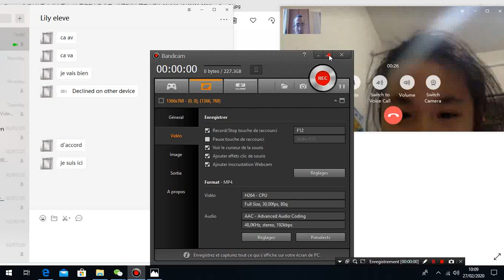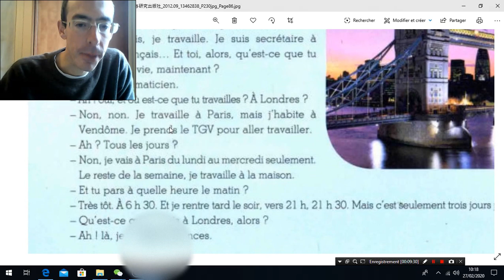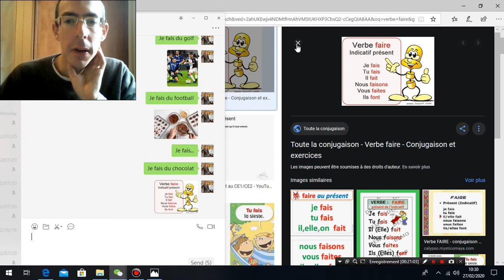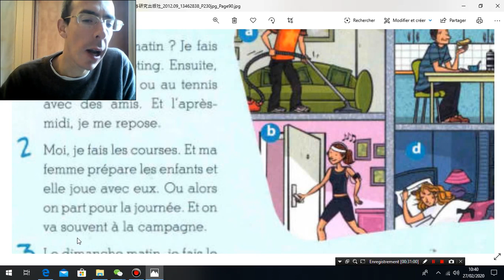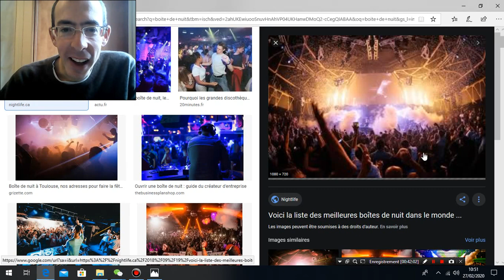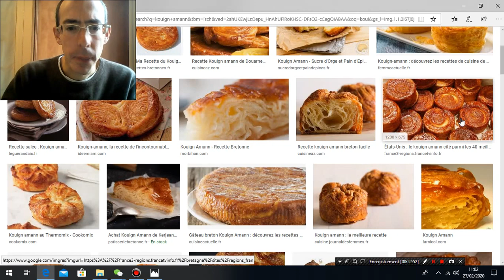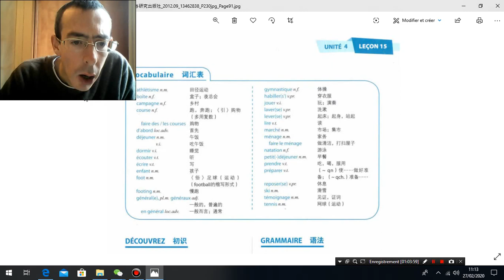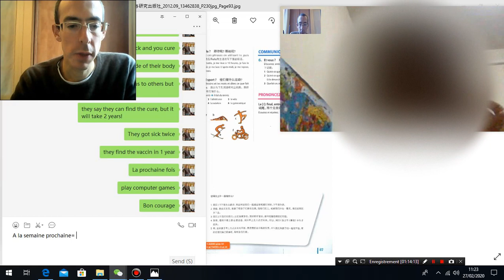Online french lesson- qu'est-ce que tu fais dimanche matin?